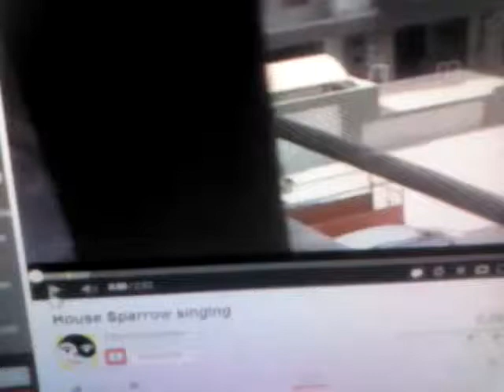Dramatic House Sparrow Little Brother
and so Happy Mothers Day for dramaticbirds.com